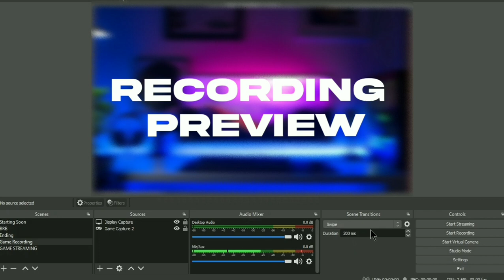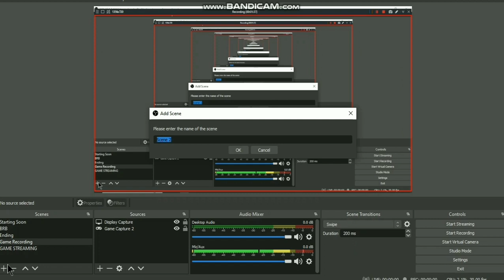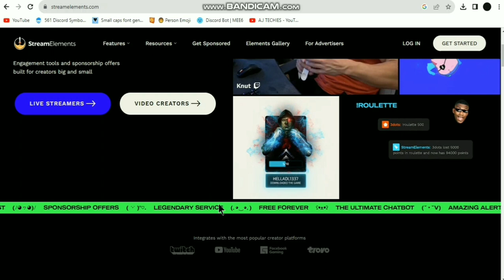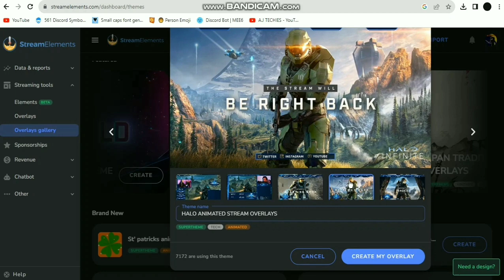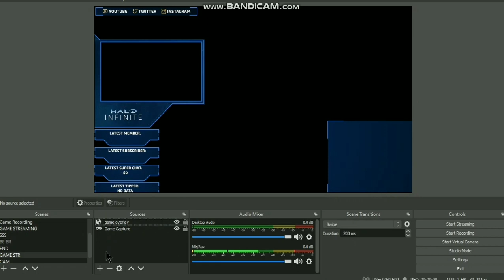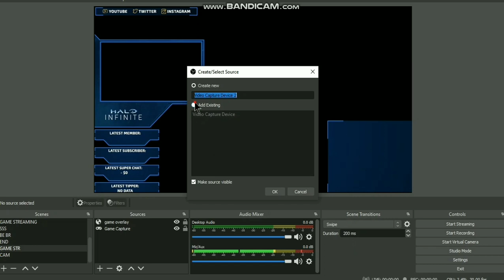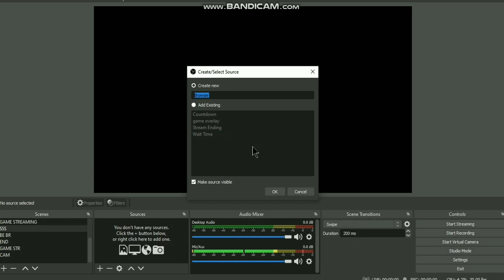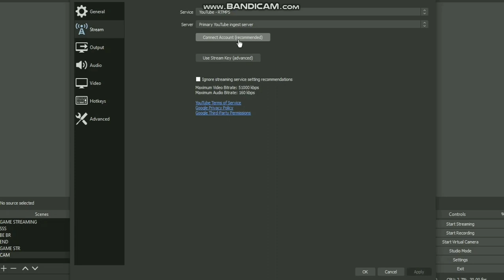🎥 How to Stream on YouTube with OBS Studio! 🎬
Are you ready to take your content live?

My Specs

Mouse- RedGearA10
Keyboard- hp Wired Keyboard
Headset- hp Wired Headset
Editing- VSDC Video Editor
Thumbnail- GIMP

Tags (Ignore):-